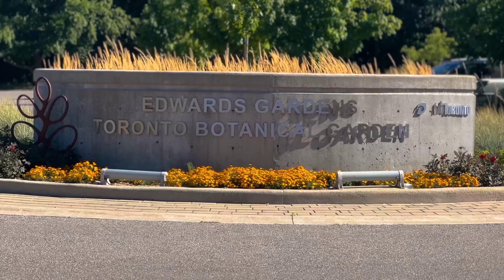Testimony To Timeless Elegance & Utmost In Luxury Finishes!